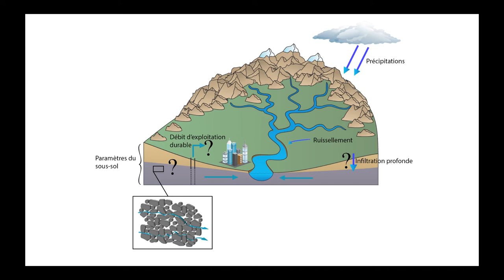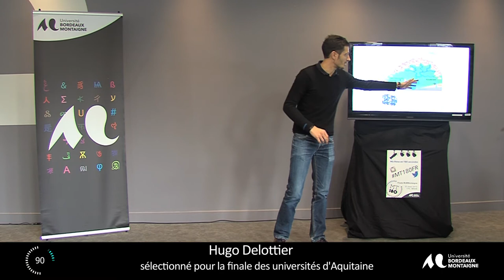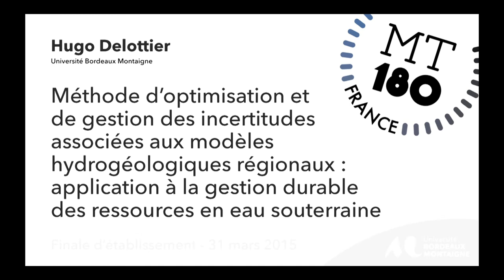Hugo Delottier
Ma thèse en 180 secondes : finale de l'Université Bordeaux Montaigne

Le 31 mars 2015 à la Maison des sciences de l’Homme d’Aquitaine.

Les 9 candidats ont présenté leur sujet de recherche en 3 minutes, dans un langage accessible et à destination d’un public profane.
Les 5 candidats retenus à l’issue de cette finale d’établissement partent en finale régionale à Pau le 23 avril 2015 où concourront 5 autres candidats de l'université de Bordeaux et 5 de l'UPPA.